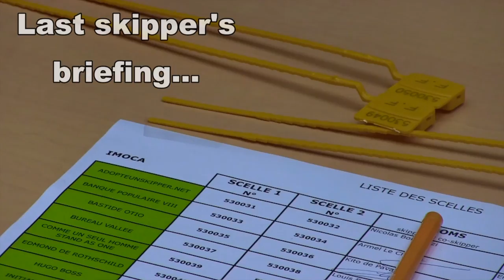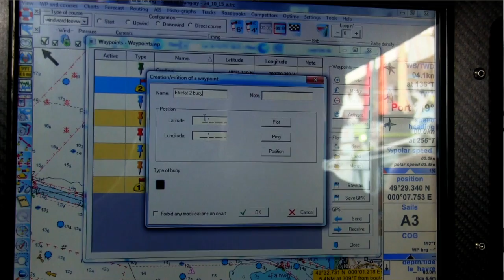Spirit of Hungary - 24 hours before the TJV 2015 START - Interview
Spirit of Hungary in Le Havre, one day before the start of the Transat Jacques Vabre 2015.
Interview with Nándor Fa in English language.

Skipper: Nándor Fa
Co-Skipper: Péter Perényi

Footages: © Christophe Favreau / Spirit of Hungary
                   © mixPRess - Lili Fa / Spirit of Hungary

Interview: © Christophe Favreau / Spirit of Hungary

Edited: mixPRess - Lili Fa